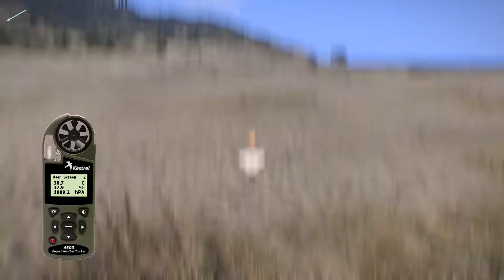Navy Seals Sniper Mildot Holdover (MK12 mod 1 SPR & MK262) in Arma 3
In this video, i'm trying to show you how Nany Seals Snipers aim at their target using some Mildot Holdover to quickly engage targets (at 100 m - 600 m). According to American Sniper book, the Seals shoot MK12 mod 1 SPR (chambered in 5.56x45mm Nato cartridge & loaded with MK262 mod 1 ammo). They usually sight-in their guns at 400 m & use the Mildot to hold for other ranges.

Here's the Mildot Holdover of MK12 mod 1 SPR & MK262 mod 1 ammo

Here's the Internal Ballistics (rifle specification & handload) analysis of the MK12 mod 1 SPR rifle & MK262 mod 1 ammo (in real life & in Arma 3)

Here's the External Ballistics (firing solution & hit probability) of the MK12 mod 1 SPR rifle & MK262 mod 1 ammo (in real life & in Arma 3)

Here's the precision & accuracy analysis of the rifle in Arma 3